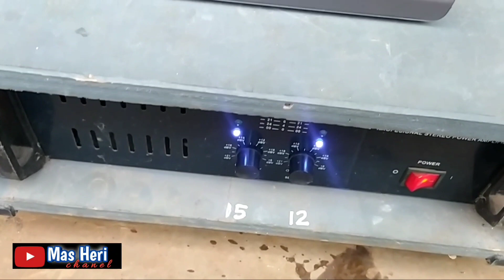Sound layar tancap